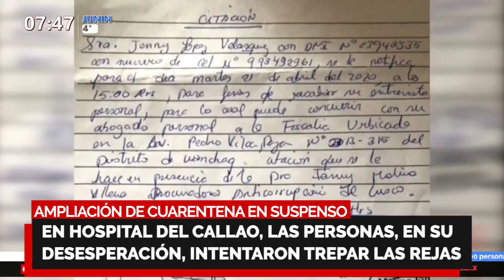🔥 AMPLIACIÓN DE CUARENTENA EN SUSPENSO: "Ha colapsado el sistema de salud!"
AMPLIACIÓN DE CUARENTENA EN SUSPENSO

🔴 Butters: “Ha colapsado el sistema de salud, el Gobierno miente porque no es la realidad cantidad de pruebas”